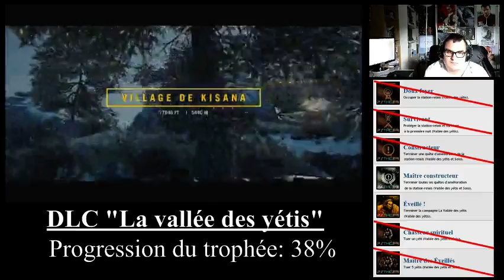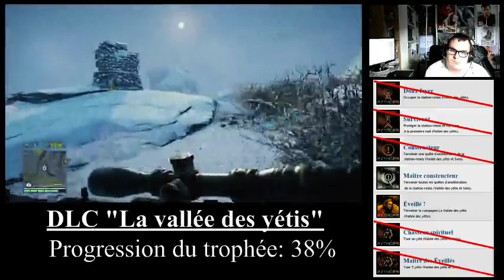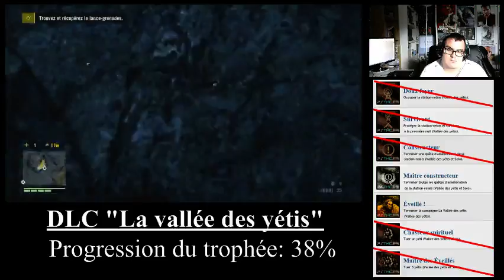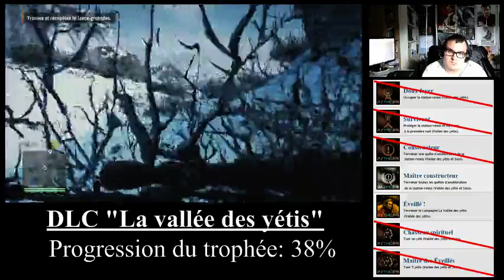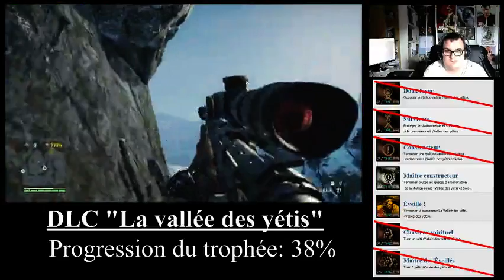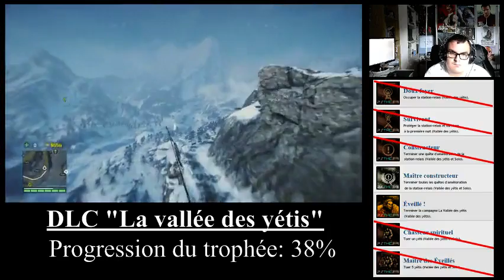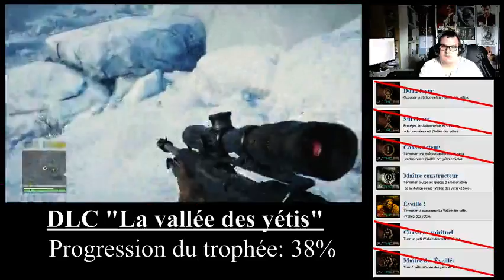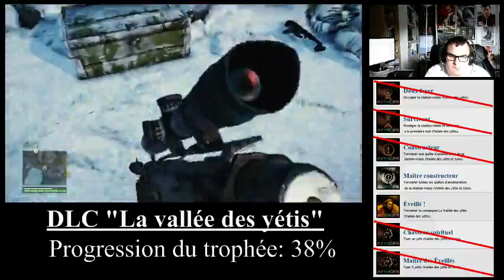[Ben aux platines] Far Cry 4 (DLC "La vallée des yétis") [2] (Part 8)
La suite de la collecte de tous les trophées de "La Vallée des Yétis" -- Watch live